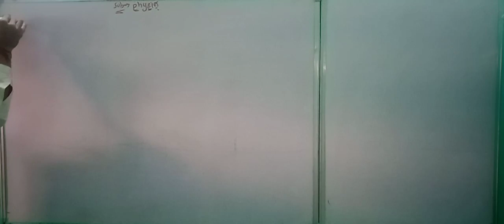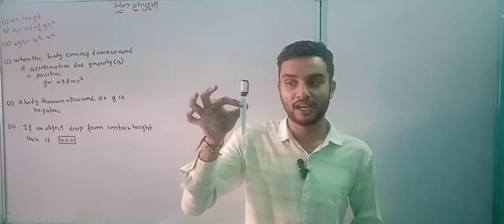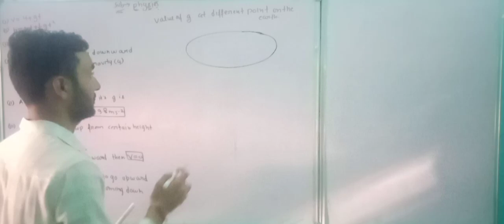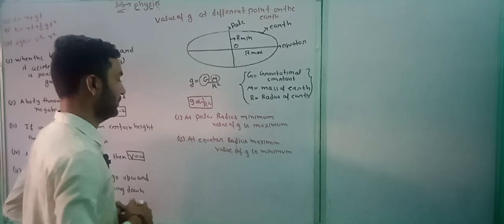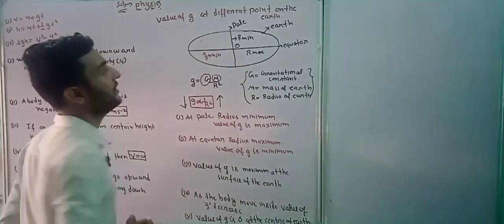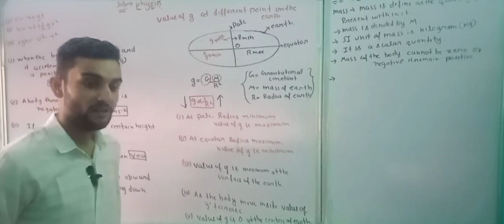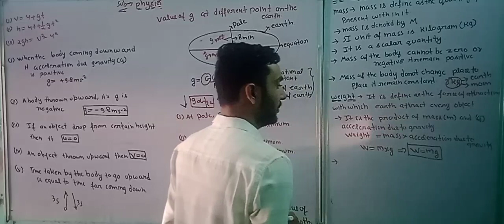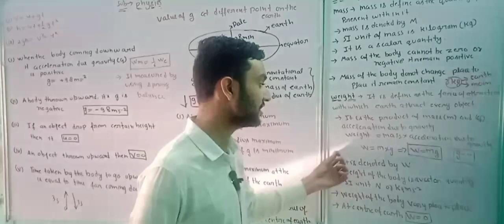Variations in the value of g and mass and weight